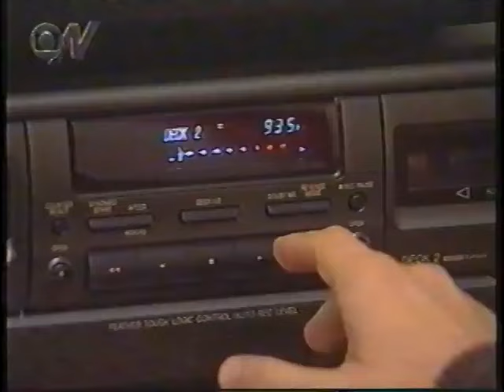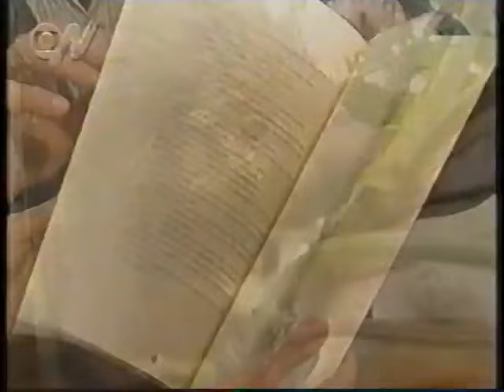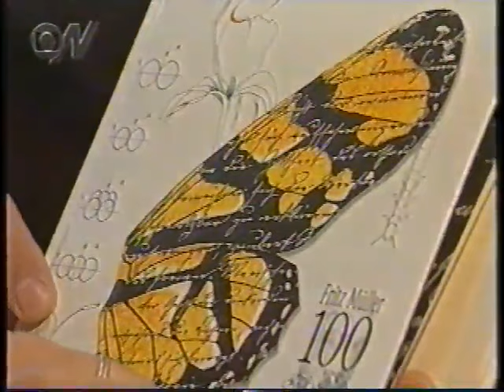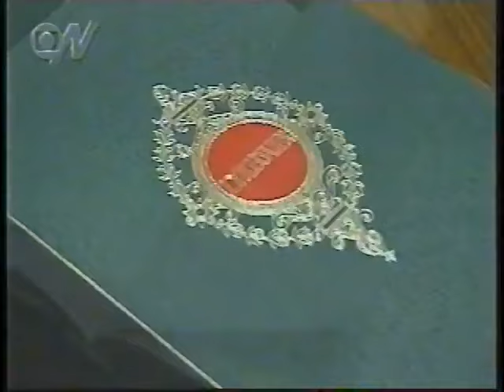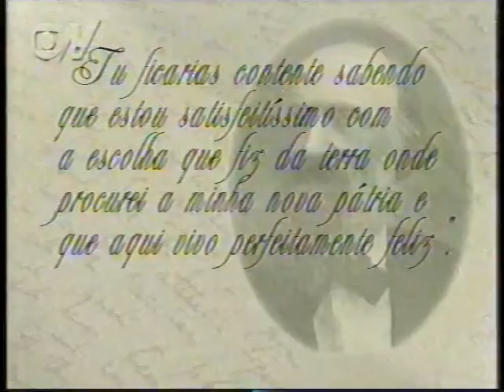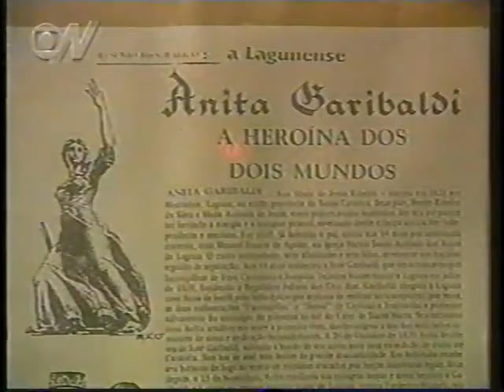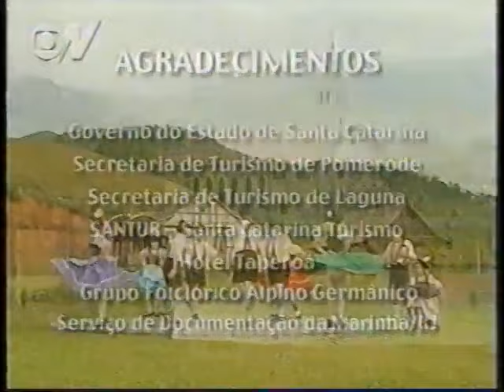Globo Ecologia - 07/08/1999